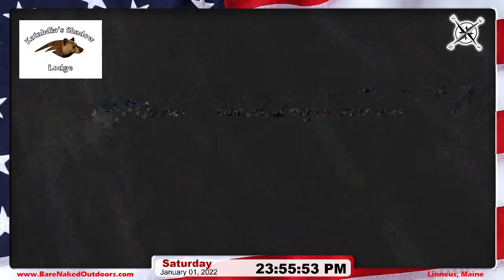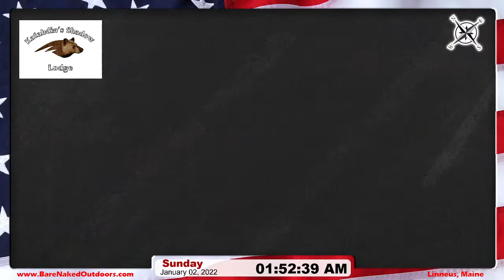Bare Naked Outdoors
ITS 105 Snowmobile Trail Live Stream